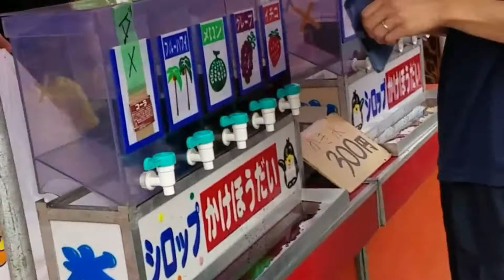Japanese Star Festival: Tanabata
Tanabata festival is one of the most famous festival in japan.